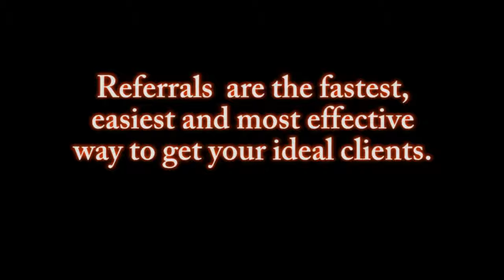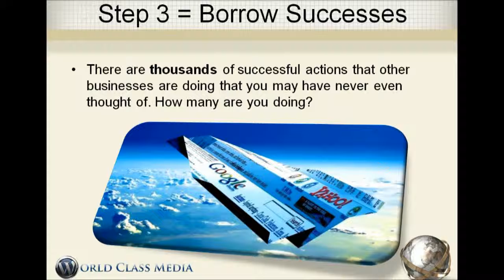Breakthrough International Marketing and Mlm Leads - Referral Tip # 41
International Marketing - Weekly Action Step - Learn How To Double Your Referrals and Revenue